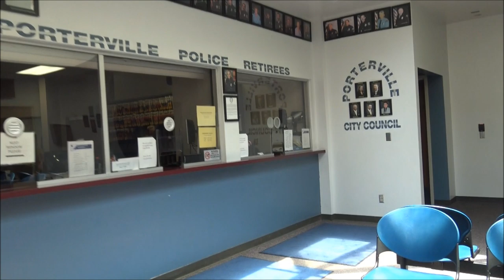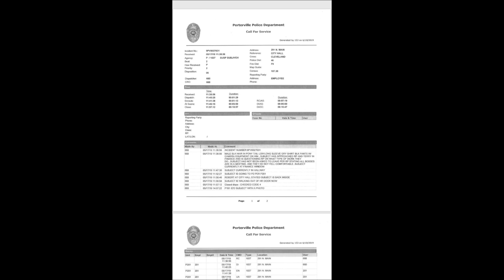Public Records Request And Denial Of BodyCam Footage Trumping Senate Bill 1421-1st Amendment Audit